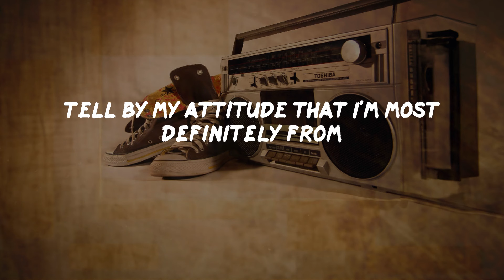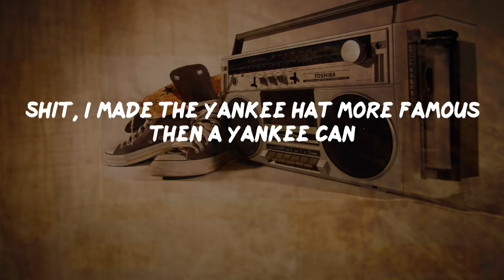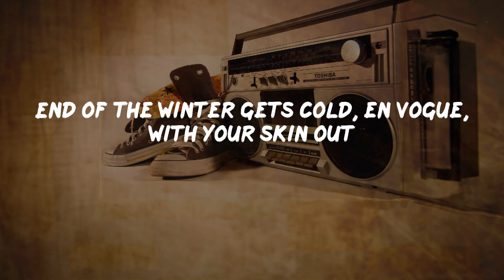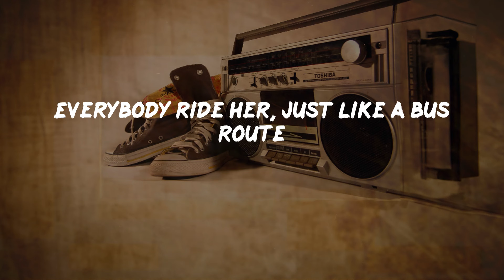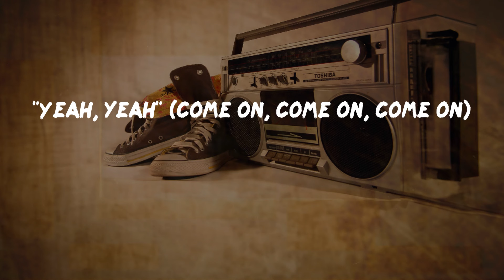Jay-Z - Empire State Of Mind (Lyrics) | HipHop Old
Empire State Of Mind Lyrics:
Yeah
Yeah I'm out that Brooklyn, now I'm down in Tribeca
Right next to DeNiro, but I'll be hood forever
I'm the new Sinatra, and, since I made it here
I can make it anywhere, yeah, they love me everywhere
I used to cop in Harlem, all of my Dominicanos
Right there up on Broadway, pull me back to that McDonald's
Took it to my stashbox, 560 State St
Catch me in the kitchen like a Simmons wippin' pastry's
Cruisin' down 8th St, off white Lexus
Drivin' so slow, but BK is from Texas
Me, I'm out that Bed-Stuy, home of that boy Biggie
Now I live on Billboard and I brought my boys with me
Say what up to Ty-Ty, still sippin' Mai Tais
Sittin' courtside, Knicks and Nets give me high five
Nigga I be Spike'd out, I could trip a referee (come on, come on, come on)
Tell by my attitude that I'm most definitely from
In New York (ayy, ah-ha) (uh, yeah)
Concrete jungle (yeah) where dreams are made of
There's nothin' you can't do (yeah) (okay)
Now you're in New York (ah-ha, ah-ha, ah-ha) (uh, yeah)
These streets will make you feel brand new (new)
Big lights will inspire you (come on) (okay)
Let's hear it for New York (you're welcome, OG) (come on)
New York (yeah), New York (uh) (I made you hot)
Catch me at the X with OG at a Yankee game
Shit, I made the Yankee hat more famous then a Yankee can
You should know I bleed blue, but I ain't a Crip though
But I got a gang of niggas walkin' with my clique though
Welcome to the melting pot, corners where we sellin' rock
Afrika Bambataa shit, home of the hip-hop
Yellow cab, gypsy cab, dollar cab, holla back
For foreigners it ain't fair, they act like they forgot how to act
Eight million stories, out there in the naked
City is a pity, half of y'all won't make it
Me, I got a plug, Special Ed "I Got It Made"
If Jesus payin' Lebron, I'm payin' Dwyane Wade
Three dice cee-lo, three card Monte
Labor Day Parade, rest in peace Bob Marley
Statue of Liberty, long live the World Trade (come on, come on, come on)
Long live the King yo, I'm from the Empire State that's
There's nothin' you can't do (that boy good) (okay)
Now you're in New York (uh, yeah)
(Welcome to the bright lights, baby)
These streets will make you feel brand new
Big lights will inspire you (okay)
Let's hear it for New York (come on)
New York (yeah), New York (uh)
Lights is blinding, girls need blinders
So they can step out of bounds quick, the sidelines is
Lined with casualties, who sip the life casually
Then gradually become worse, don't bite the apple, Eve
Caught up in the in-crowd, now you're in style
End of the winter gets cold, en vogue, with your skin out
City of sin, it's a pity on the whim
Good girls gone bad, the city's filled with them
Mommy took a bus trip, now she got her bust out
Everybody ride her, just like a bus route
"Hail Mary" to the city, you're a virgin
And Jesus can't save you, life starts when the church end
Came here for school, graduated to the high life
Ball players, rap stars, addicted to the limelight
MDMA got you feelin' like a champion (come on, come on, come on)
The city never sleeps, better slip you an Ambien
Concrete jungle where dreams are made of
There's nothin' you can't do (okay)
One hand in the air for the big city
Street lights, big dreams, all lookin' pretty
No place in the world that could compare
Put your lighters in the air everybody say
"Yeah, yeah" (come on, come on, come on)
"Yeah, yeah"
In New York (uh, yeah)
Big lights will inspire you